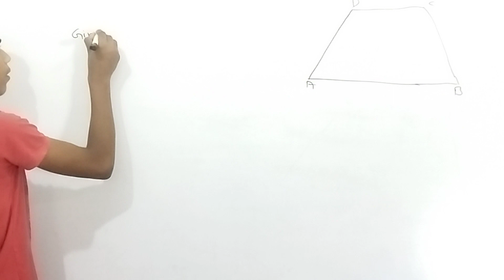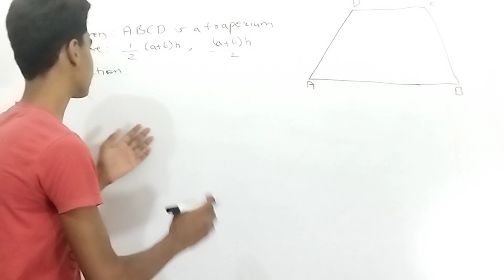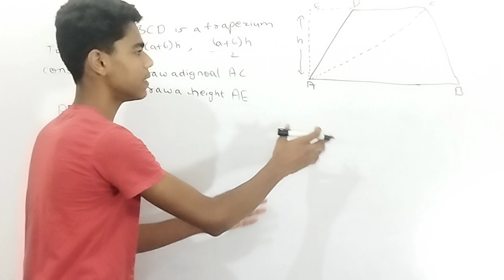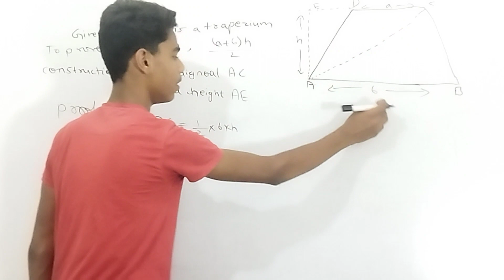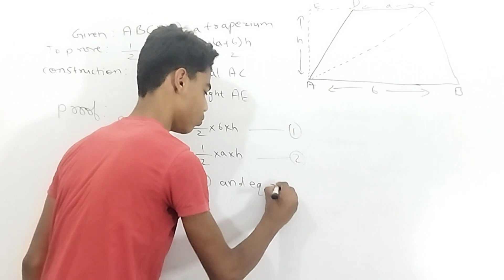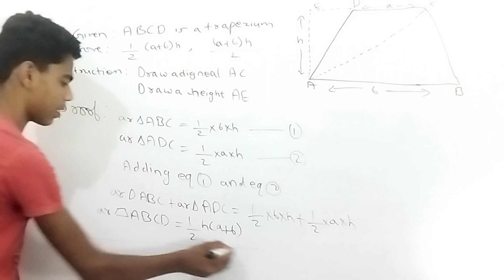prove the area of trapezium | area of trapezium prove kaise kare | ट्रेपेज़ियम सूत्र कैसे सिद्ध करें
prove the area of trapezium | area of trapezium prove kaise kare | ट्रेपेज़ियम सूत्र कैसे सिद्ध करेंhow to prove the area of trapezium | ट्रेपेज़ियम के क्षेत्रफल का सूत्र कैसे सिद्ध करें

your Quaries
trapezium ka formula prove kaise kare
area of trapezium
how to find the area of a trapezium
how to find the area of a trapezoid
trapezium
समलम्ब चतुर्भुज का क्षेत्रफल का सूत्र
समलंब चतुर्भुज का क्षेत्रफल कैसे ज्ञात करें
समलंब चतुर्भुज का क्षेत्रफ
area of trapezium formula
area of a trapezium
how to calculate area of trapezium,
how to find area of trapezium,
to find the area of trapezium,
समलंब चतुर्भुज का क्षेत्रफल कैसे ज्ञात करते हैं
how to prove area of rhombus